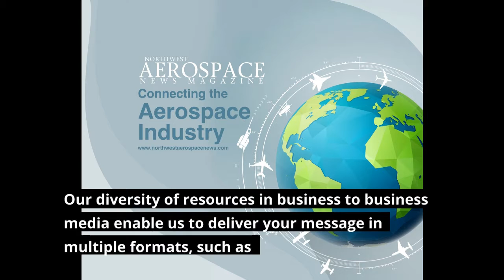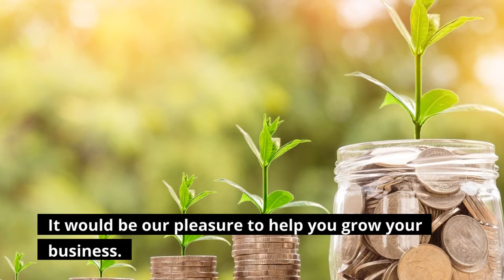VideoAd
Promo for Virtual AI Video